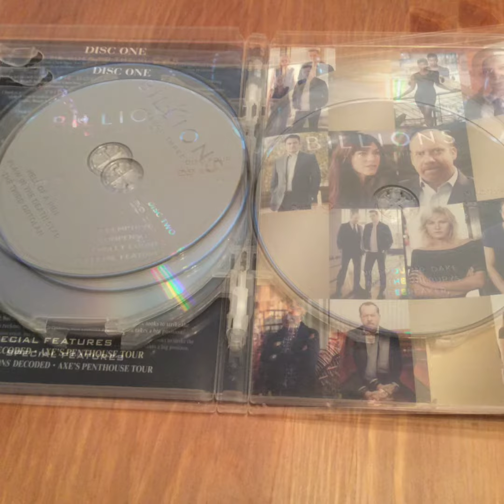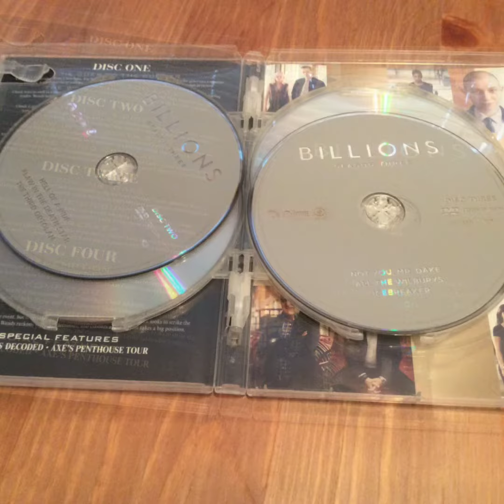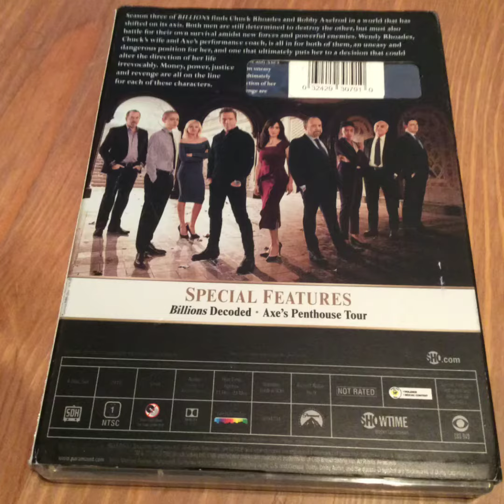Critique du coffret Billions Season 3 en format DVD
Critique du coffret Billions Season 3 en format DVD, par Mia pour

Date de sortie en DVD : 25 septembre 2018

Durée : 684 minutes

Distributeur : Paramount

Créateurs: Brian Koppelman, David Levien et Andrew Ross Sorkinet

Acteurs : Paul Giamatti, Damian Lewis, Malin Akerman, Maggie Siff, Toby Leonard Moore, Asia Kate Dillon et David Costabile

Piste(s) sonore(s): Anglais 5.1

Sous-titre(s): Anglais pour les malentendants

format d'image(s): Panoramique 16x9

Synopsis : Dans le monde de la haute finance à New York, le procureur Chuck Rhoades et l'ambitieux gestionnaire de hedge funds Bobby Axelrod s’affrontent en utilisant chacun leur considérable